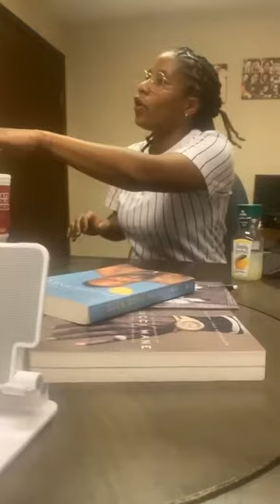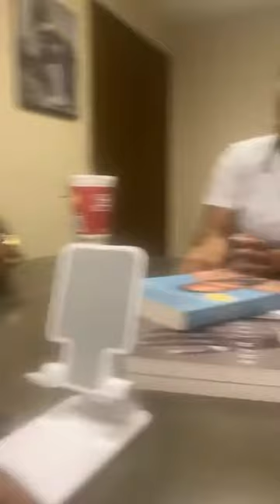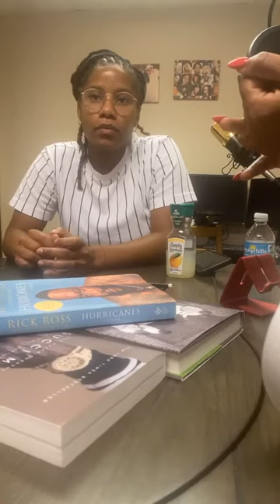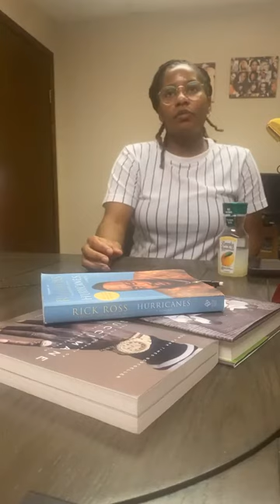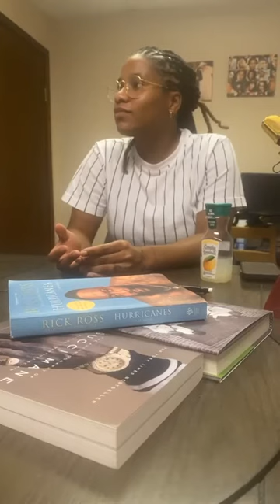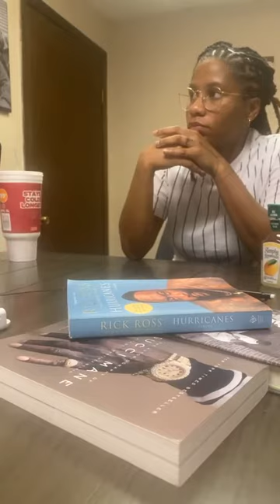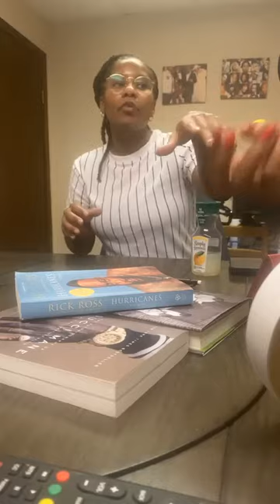What's Poppin, Gainesville Episode 16